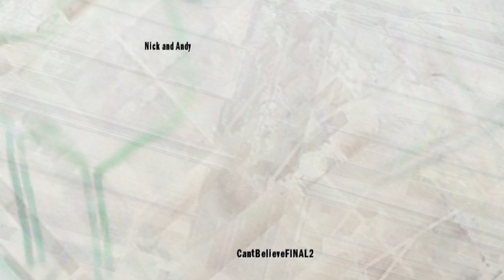Cant Believe by Nick and Andy - Track-a-Day Challenge